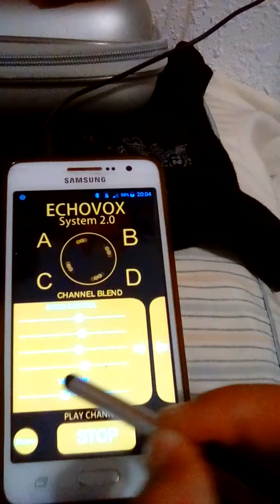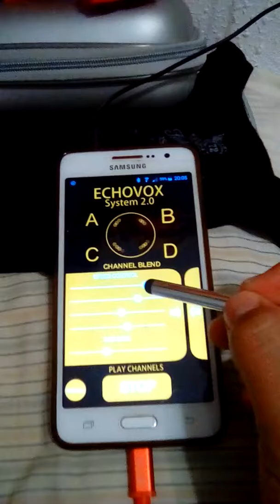Exclusive EVP session Haunted Doll 2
Evp session